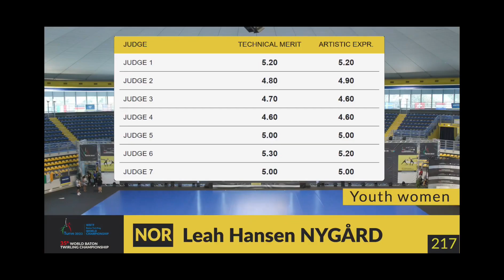Leah Hansen Nygård (NOR) youth woman semifinal World Baton Twirling Championship Turin 2022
Youth woman semifinal twirling 2022